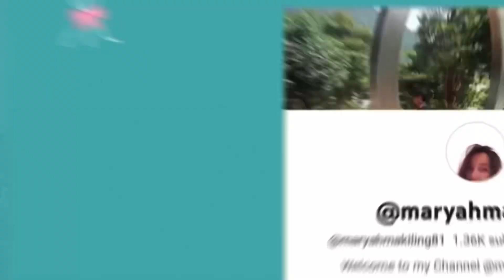Great Atmosphere = fresh air = Bali 🇲🇨@ Steffi naz 😎